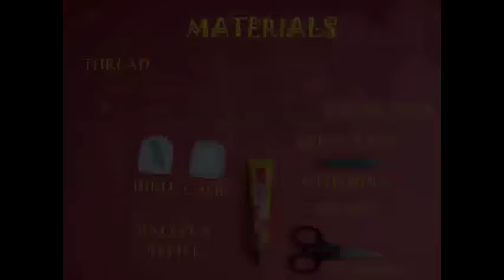BIRD IN CAGE | Assamese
This toy demonstrates PERSISTENCE OF VISION.
Draw a PARROT and a CAGE on two card pieces.
Apply glue and stick them back-to-back on an old ball pen refill.
Next tie string to one end of a broom stick and weave it through the hole of an old sketch pen.
Tie the string to the other end of the broom stick to make a BOW.
With the end of the refill remove the thread from the sketch pen and give it half a turn. This makes the thread go around the refill.
Now hold the sketch pen and move the bow to see the BIRD IN THE CAGE.

Dubbed in Assamese by Pankaj kumar Boruah TATA Trust: Education is one of the key focus areas for Tata Trusts, aiming towards enabling access of quality education to the underprivileged population in India. To facilitate quality in teaching and learning of Science education through workshops, capacity building and resource creation, Tata Trusts have been supporting Muktangan Vigyan Shodhika (MVS), IUCAA's Children’s Science Centre, since inception. To know more about other initiatives of Tata Trusts, please